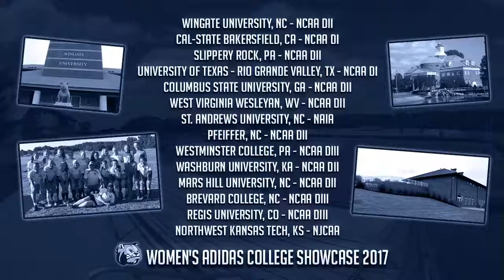Wingate Women's Adidas College Showcase